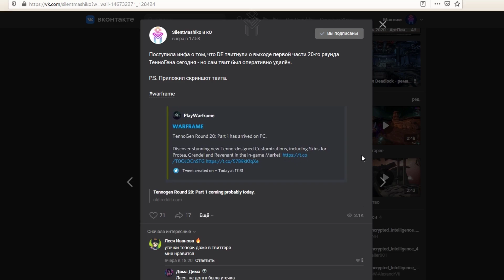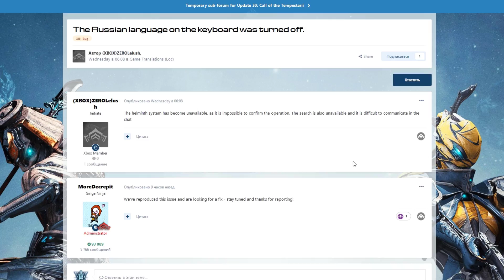Warframe | Новости 📣 | Завоз ТЕННОГЕНА, ожидание ДЕВСТРИМА и утечка брони "НЕКРА" 🔍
Неужто у Ревенанта появился первый скин?

●Dylan Sitts - Mountain Brook